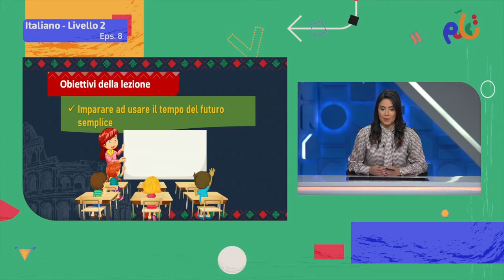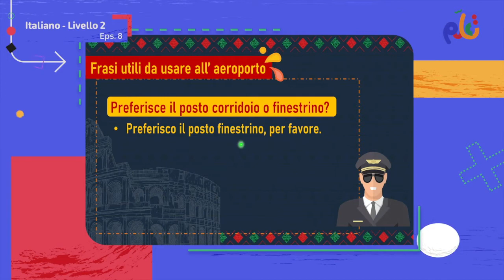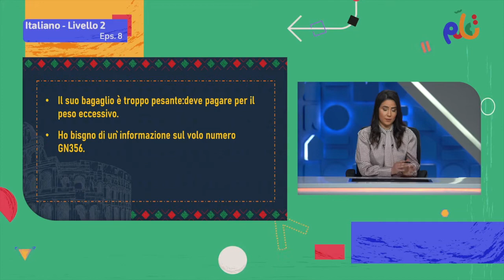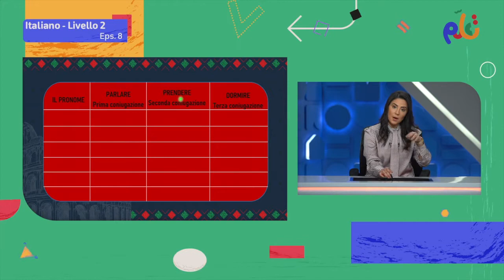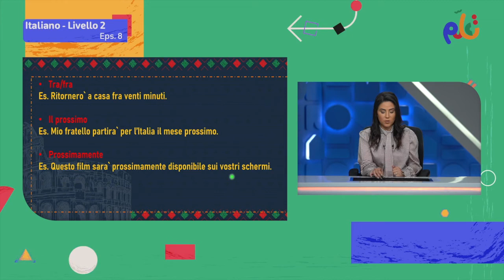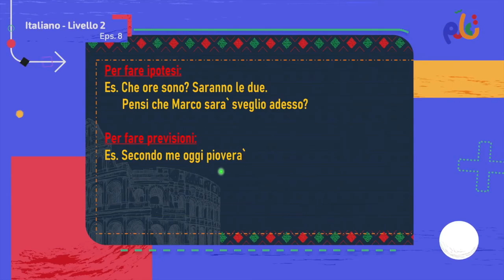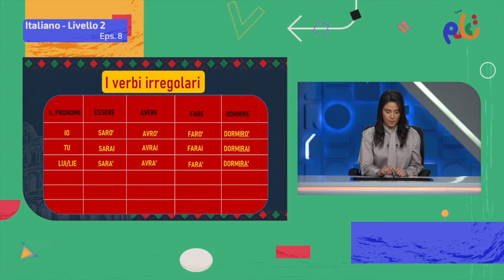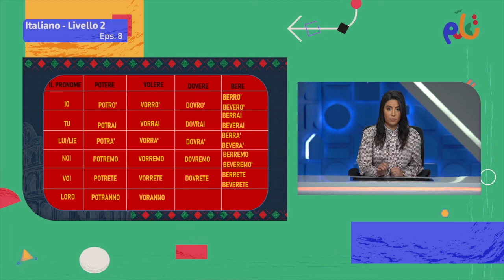اللغة الإيطالية - الحلقة الثامنة | تعلم | Italiano Livello 2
يمكنكم مشاهدة باقي حلقات الكورس حصريًا ومجانًا على تطبيق مدرستنا Plus :
لمستخدمي نظام أندرويد: